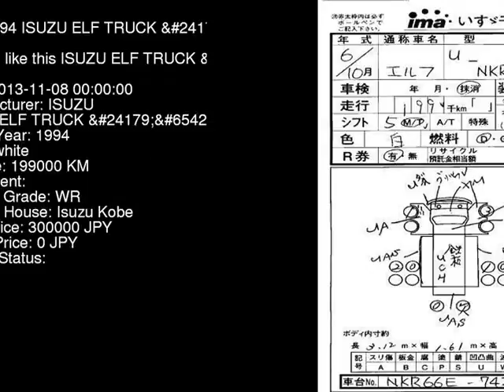1994 ISUZU ELF TRUCK NKR66EA